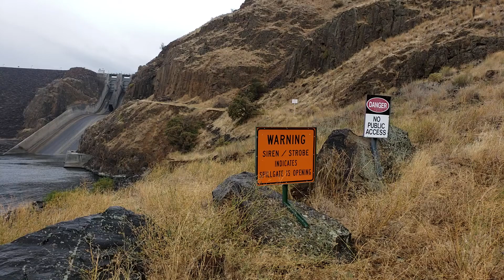Brownlee Dam On the Idaho/Oregon Border. Dams In America/United States!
Brownlee Dam is a hydroelectric earth fill embankment dam in the western United States, on the Snake River on the Idaho-Oregon border, In Hells Canyon at river mile 285, it impounds the Snake River in the 58-mile (93 km)-long Brownlee Reservoir.
It is part of the Hells Canyon Project that also includes Hells Canyon Dam and Oxbow Dam, built and operated by Idaho Power Company. The first and upper-most of the three dams, its contractor was Morrison-Knudsen of Boise. It started filling on May 9, 1958, 60 years ago, flooding the community of Robinette.
The dam's powerhouse contains five generating units with a total nameplate capacity of 585.4 megawatts.
Lacking passage for migrating salmon, the three Hells Canyon Project dams blocked access by anadromous salmonids to a stretch of the Snake River drainage basin from Hells Canyon Dam up to Shoshone Falls, which naturally prevents any upstream fish passage to the upper Snake River basin.